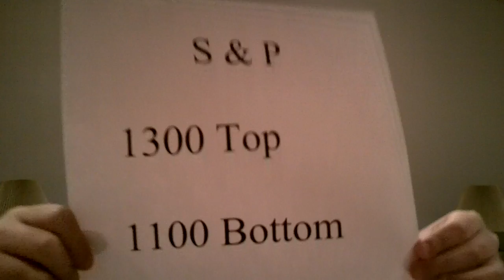Christopher Stock Market Report 01-14-12